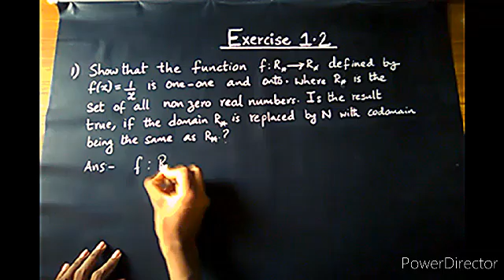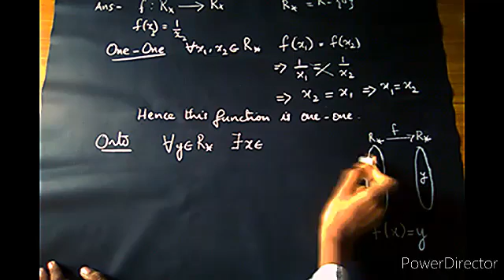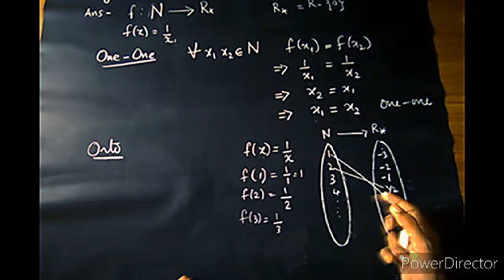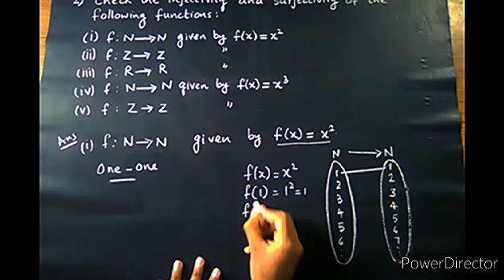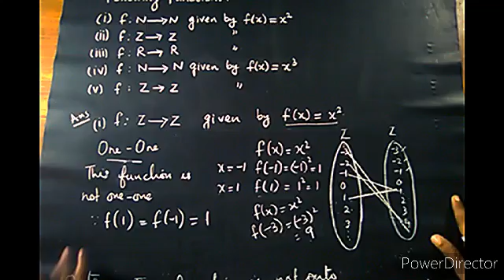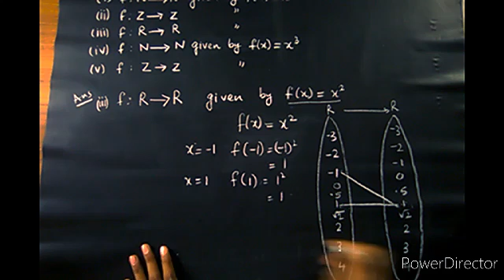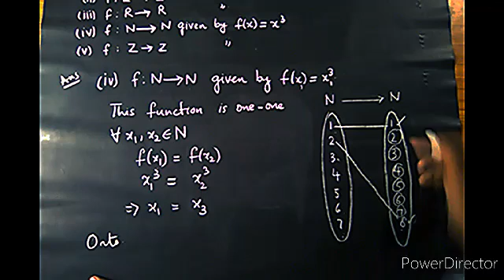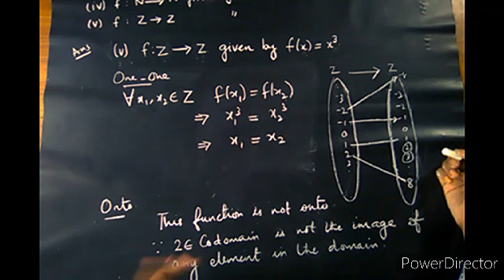Plus Two|Maths||Relations and Functions|Exercise 1.2|Malayalam